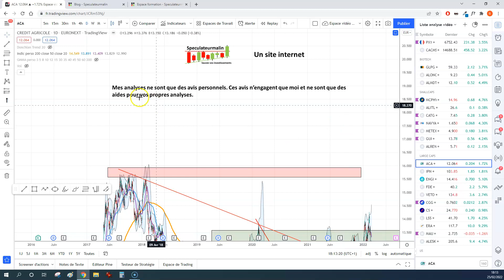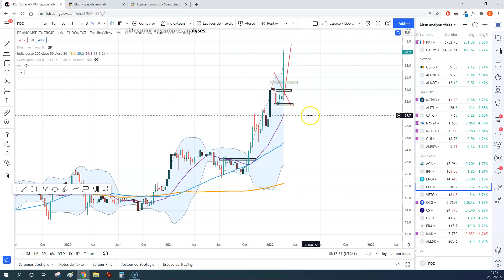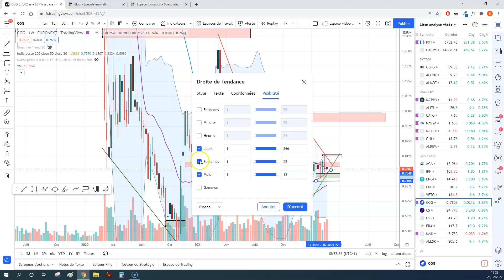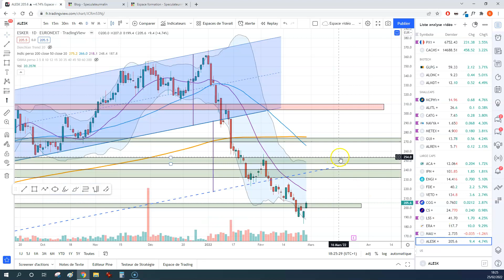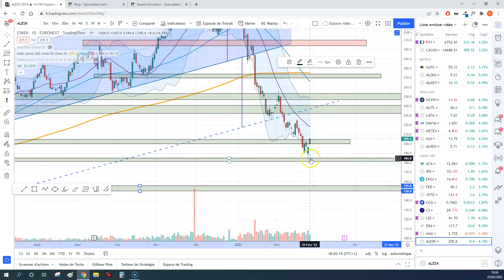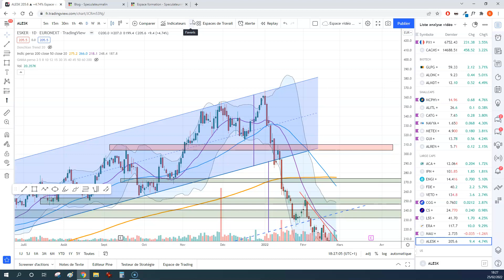Analyse technique du 25/02/22 Partie 2: Attention on reste en rebond technique!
Dans cette 2ième vidéo on passe ensemble en revue la 2ième partie de notre liste. Cette fois-ci on traite les largecaps.

Je vous transmets:
👉 Les niveaux à surveiller et les zones de résistance

👀Pour ce point hebdo de semaine on étudie Eramet - Ipsen - Engie - Lectra - Axa - Crédit Agricole - Maurel & Prom - Cgg...
Sur mon site internet "speculateurmalin.fr" vous retrouverez des cours et des articles sur l'analyse graphique, les figures chartistes que j'utilise avec les indicateur technique.

📌2 livres numériques premiums

💥 Développez votre capital -  Maîtrisez vos investissements":

Je vous explique tout le processus que vous devez mettre en place pour maîtriser votre trading et notamment la cartographie indispensable de vos investissements boursiers. Préfacé par Trendfrance.

💥 Graphiques boursiers incompréhensibles

Tous les cours réunis dans ce livre avec des exemples exclusifs. Plus besoin de naviguer de page en page. Un complément ultra utile.

Ces 2 livres sont disponibles au sein d'un pack!

La plateforme graphique que j'utilise dans cette vidéo et mes investissements aux quotidiens

Ergonomie - intuitivité et rapidité : Tout ce que je désire pour une plateforme graphiques!